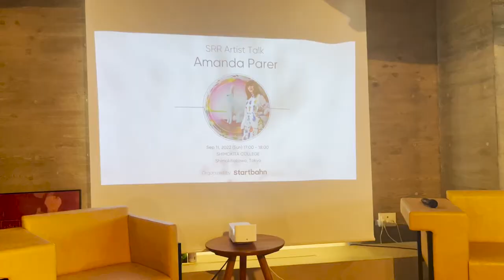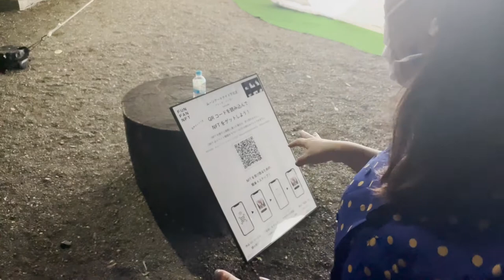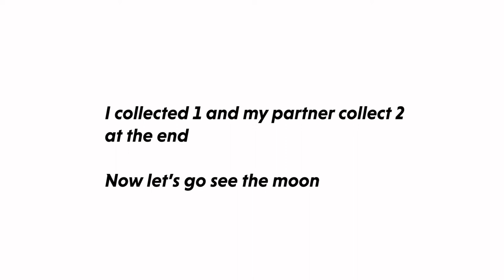Moon and Rabbit! Celebrating traditional festival with modern Art -Moon Art Festival Tokyo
Paris in Tokyo - Vol. 26
Do you celebrate mid-autumn day in your culture? What do the moon and Rabbit remind you of? Is it remind you of any folktale or imaginary story? In this video, I will share my experience with the traditional festival, the mid-autumn day and how we celebrate in Japan with modern western artists' works. Mon Art Festival in Japan brings me a unique experience here, and let's explore together.
0:00 -  Background of the artwork
1:28 - What's moon festival
2:30 - What's the relationship between moon and rabbit
04:25 - Artist talk
05:05 - Rabbit show at the Shrine
8:02 - Museum of the moon and rabbit installation
08:30 - How I feel about the synergy they create
09:35 - What do you think about the festival and the art